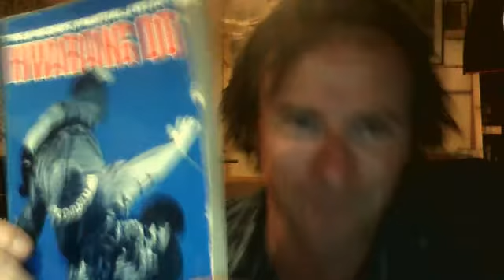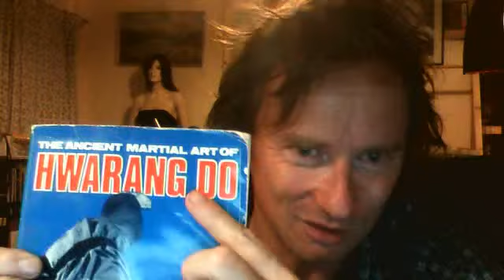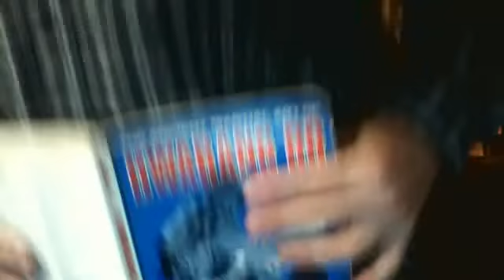Webcam video from 23 August 2012 3:32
martial art hwa rang do